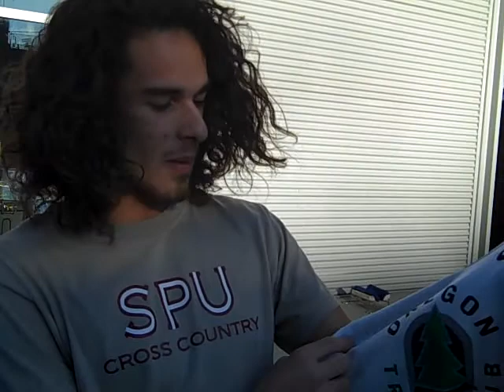SPU MEN'S TRACK: Ryan Alcantara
Seattle Pacific sophomore Ryan Alcantara displays the track shirt that has autographs he has collected from numerous stars of the sport, including 2012 U.S. Olympian Galen Rupp after Rupp won the mile at Saturday's season-opening UW Indoor Preview.